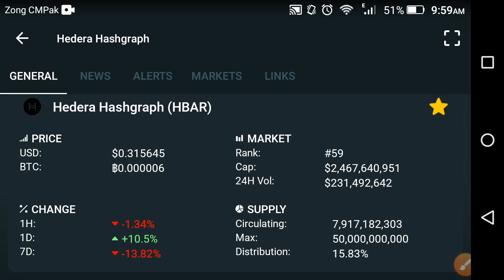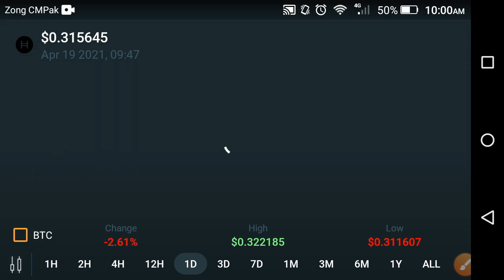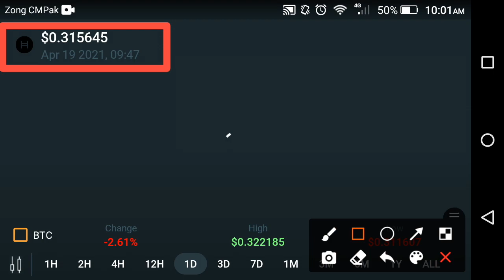Hedera Ready to Moon🚀🚀Hedera Hashgraph price prediction || HBAR Latest news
In this Video i am gone to show you Hedera Ready to Moon🚀🚀Hedera Hashgraph price prediction || HBAR Latest news

We Uploading following types of videos:
1) Andriod Apps , Andriod Problem , Andriod Tips and tricks
2) Computer Helps ANY kind of Related Pc Apps , softwere , Online Web and Social Problem.
3) YouTube Related For Example Channel Growing , channel Monetization , Tips and Tricks for viral video.
4) Andriod Apps Review
5) All Social Media Growing , Problems , Tips and tricks Etc.
Some Extra

YouTube Promotion
2) COMMENT ( Random comment )
3) SEE EVERY DAY MY CUMMUNITY POSTS

2 ) How to gain subscribers fast | How to Get subscribers on YouTube | increase subscribers fast 2021

3 ) New Earning App 2021|| How to Make Money Online || Watch videos Earn money || Easy way to earn money

4 ) New Earning App 2021/ Watch video earn money / Money Time app sy paise kaise kamaye